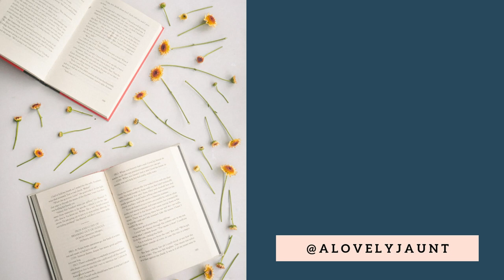Marriage, Class, and Feminism in The Tenant of Wildfell Hall by Anne Bronte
A close examination of the marriages in this novel paint a clear picture of what makes a good or bad marriage. In addition to that, we can see a clear feminist argument in this novel as Helen, in particular, articulates it in defense of her parenting as well as tries to assert her moral autonomy in the midst of society holding her responsible for her moral decisions.